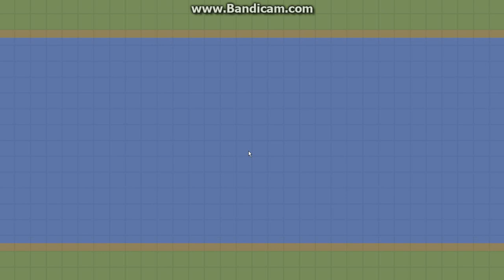So i joined a server with 4 people in moomoo io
fishy